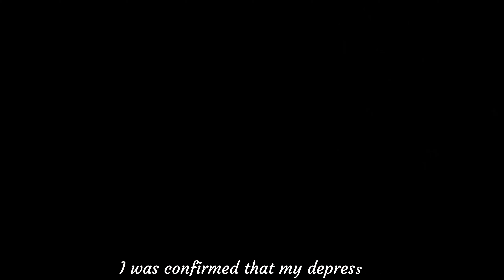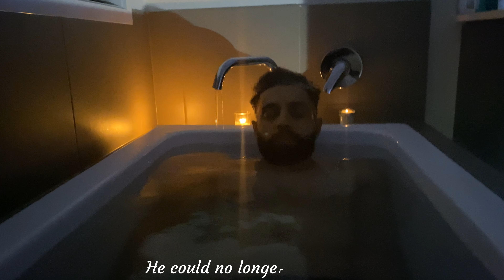CORONA CURED - SHORT FILM | true tale of deadly battle between a young human & COVID 19.Hundal Films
Sunny, who is already sinking under the burden of anxiety and depression, finds his life upside down with the introduction of deadly Corona Virus. As the Virus follows him everywhere, he finds a permanent solution to get end his fears.

Cast & Crew:
Director: Alex Singh
Writer: Alex Singh
Music and Background score: Babblu
Cinematographer: Alex Singh
Actors: Sandy Singh, Rosy Kaur, Sanchit Bhardwaj, Jolly Kang